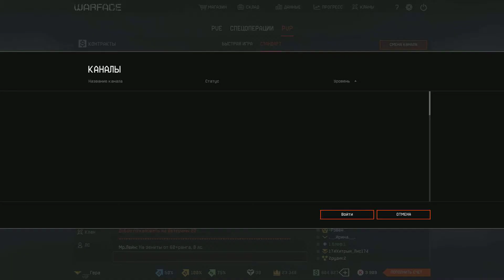Как я выбил эмку 2015 12 24 14 55